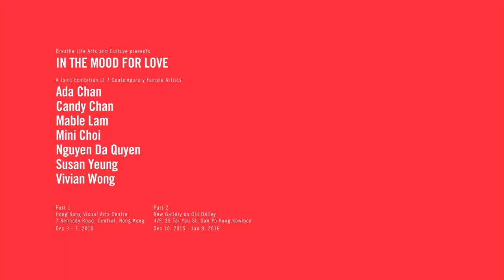IN THE MOOD FOR LOVE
a joint exhibition of 7 contemporary female artists -
Ada Chan, Candy Chan, Mable Lam, Mini Choi,
Nguyen Da Quyen, Susan Yeung and Vivian Wong

Breathe Life Arts and Culture presents
PART ONE:
Venue: Hong Kong Visual Arts Centre
7 Kennedy Road, Central, Hong Kong
Opening Reception: Dec 3, 6PM - 9PM
Duration: Dec 3 - 7, 2015

PART TWO:
Venue: New Gallery on Old Bailey
4/F, 35 Tai Yau St, San Po Kong,Kowloon, Hong Kong

PRESS MINI + Mini and Michael GALLERISTS
is a cross-media project airing, since 2011
by Mini and Michael [ incorporated since 2008 ]

PRESS MINI broadcasts lifestyle inspirations: cultures, designs, arts, food, and travel. We promote and celebrate moments and choices via events, screens and prints.

PRESS MINI inspires stylish people who obsess for quality and individuality. We often feature  personal interviews and editorials in the areas of pop culture, trends, food & wine, travel, art, fashion, design, media, and photography.

WE ARE SPREADING SPARKS AND FREE TO AIR !